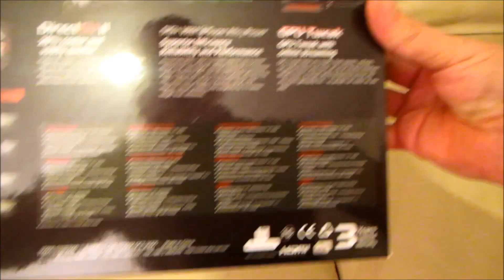ASUS RADEON R7260X GRAPHICS CARD - ULTIMATE UBER UNBOXING & REVIEW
Check price and availability on Amazon

Pushing the boundaries of unboxing, thinking outside of the box, then tearing the box up and turning it upside down & inside out to take the genre of unboxing to a new pinnacle! UBER UNBOXINGS!

THE ASUS R7260X-DC2OC-2GD5
Perfect balance of 28nm power with cool and quiet performance

DirectCU II achieves 20% lower temps with twice the dissipation area and 6X greater airflow then reference design.
OC-selected 1188 MHz core, 88MHz higher than reference for smoother gaming.
DIGI+ VRM with 6-phase Super Alloy Power delivers precise digital power for superior efficiency, reliability, and performance.
GPU Tweak helps you modify clock - Like the AMD it has:
2 X Native DVI
1 X Native HDMI
1 X Native DisplayPort